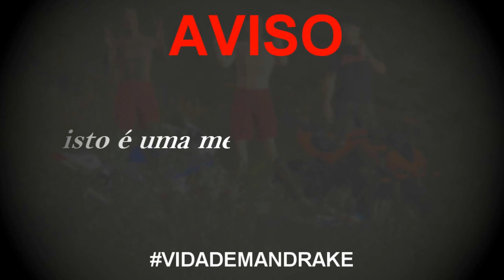A HORNET É ENCOMENDA, DESCE BOYZÃO 🎭 | GTA 5 : VIDA DE MANDRAKE #10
▶ Não tenho intenção de violar os direitos de ninguém, caso se sentir prejudicado entre em contato comigo com urgência, pelo e-mail acima!

🔴➤NOUTH - @Nouth
🔴➤CAIQUEZ - @CaiqueZ